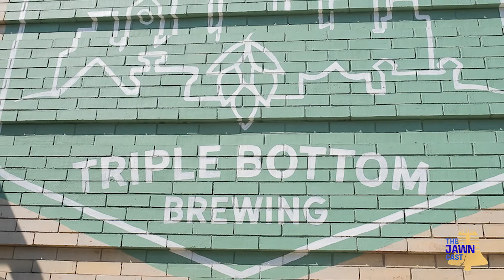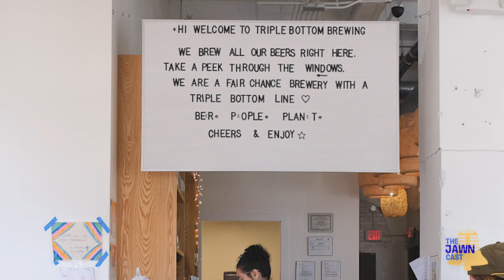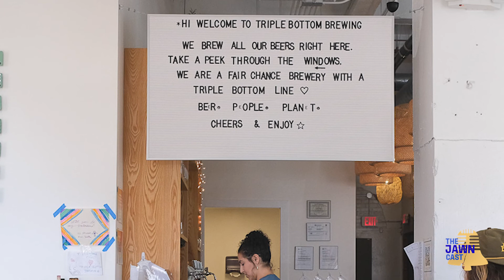Why this Philly brewery is all-in on fair chance hiring | KYW Newsradio's The Jawncast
We talk a lot about second chances in life, but what if you never got your first? That's part of the thinking behind Triple Bottom Brewing's fair chance hiring model.

Since opening in 2019, the Philadelphia-based, 10-barrel craft brewery has prioritized hiring people who face barriers for employment, such as individuals who were formerly incarcerated.

The Jawncast's Brian Seltzer visited Triple Bottom to find out why it embraced fair chance hiring, and how this practice has helped formerly incarcerated people make stable lives for themselves and their families.